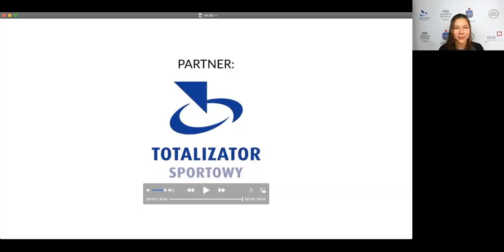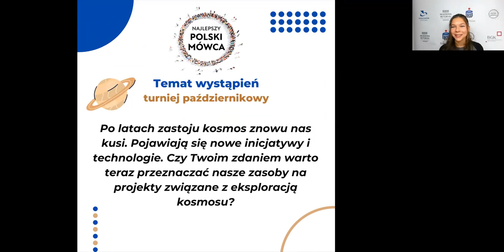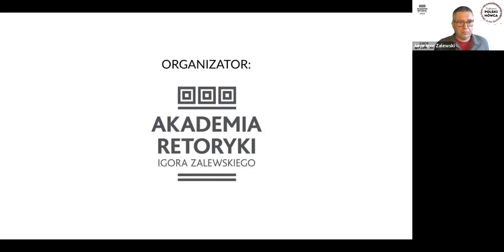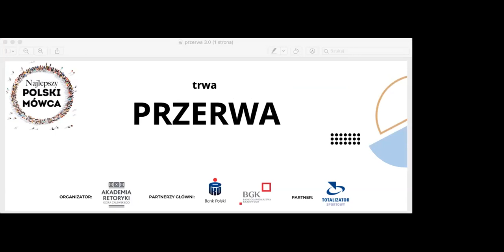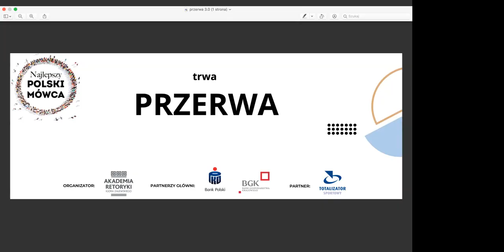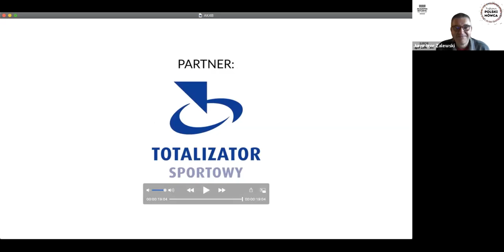Najlepszy Polski Mówca - październik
Październikowy turniej konkursu Najlepszy Polski Mówca! Kto wypadł najlepiej, jak oceniało jury? Co to jest mowa wiecowa, mowa po Bożemu i kilka innych? Oraz - co uczestnicy mówili na temat zasadności dalszej eksploracji kosmosu - bo taki był temat:) A teorii było wiele, wśród nich sporo naprawdę inspirujących! Kolejna odsłona konkursu już w listopadzie - szczegóły i zapisy na

KTO, KIEDY?
0:05:00 - Julia Błąd
0:13:26 - Julia Dramińska
0:22:13 - Natalia Jankiewicz
0:31:40 - Weronika Janiak
0:41:56 - Ewelina Kamińska
0:50:22 - Ewelina Kiedewicz
0:59:52 - Wiktoria Licha
1:08:38 - Wioleta Lewandowska
1:19:23 - Teresa Kozaczewska
1:29:30 - Piotr Mazurski
1:42:57 - Jan Modrzyński
1:52:30 - Kacper Nowina-Konopka
2:02:57 - Tomasz Olik
2:13:46 - Martyna Rajchel
2:21:45 - Anna Przybyll
2:30:28 - Izabela Skowrońska
2:36:34 - Zuzia Szpoton
2:42:44 - Robert Szymański - 🎉 zwycięzca 🎉
2:49:18 - Karolina Tulik
2:56:38 - Hanna Wiczanowska
3:05:32 - Michał Bartczak